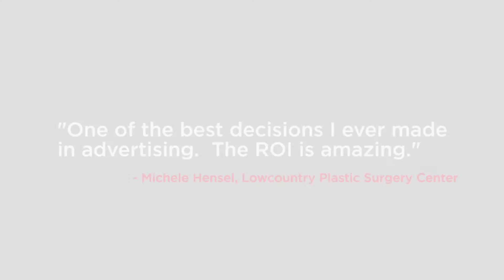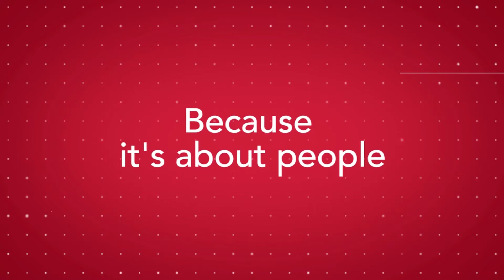iHeart Media Sizzle 2019